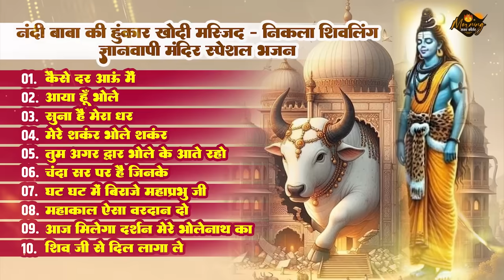ज्ञानवापी मंदिर स्पेशल भजन | Kaise Dar Aau Me | Nonstop Shiv Bhajan | Superhit Shiv Bhajan